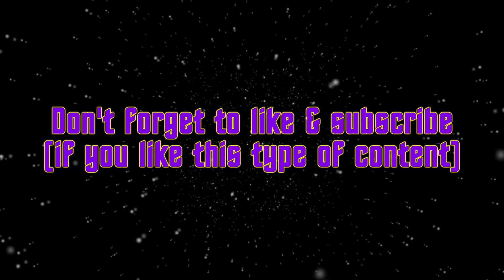Quick Thoughts On... - Booby Trap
30 years (and 2 months) ago the next episode of "STAR TREK: THE NEXT GENERATION" premiered. Its title was "Booby trap", and these are my honest opinions about it. Sorry for the voice.